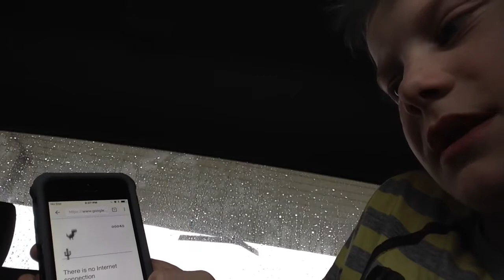Trip to Abbotsford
Funny video love you guys so much❤️❤️❤️❤️❤️❤️❤️❤️😘😘😘😘